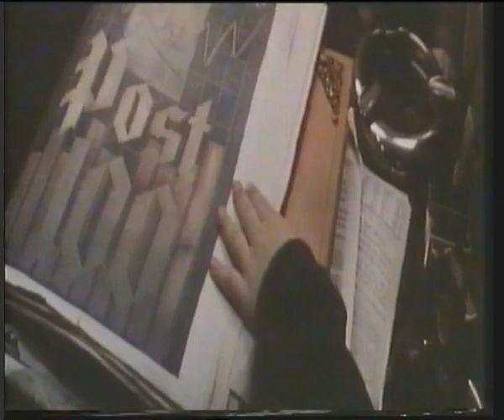Trailer - La Historia Interminable (audio mejorado)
Trailer de "La Historia Interminable" incluido en la edicion videoclub de "El Guerrero Rojo"